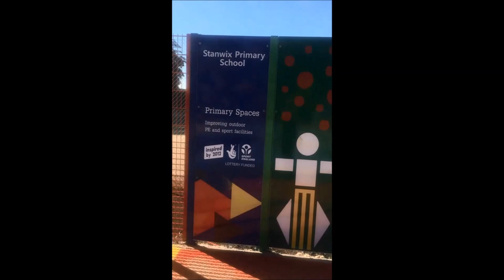Carlise PS4 MUGA Construction Specialists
Carlise PS4 MUGA Construction Specialists is presented in this video. Our business already has put in a lot of multiple exercise games areas inside schools in the UK. This sort of pitch lets a lot of sporting activities get played in one place, enhancing the effectiveness of the area. As a way to suit individual establishments, we present our own clientele with a number of different features and styles. Our company also can adjust and make brand-new specs in order to meet your financial allowance and requirements. Surfacing such as needlepunch can be found in a number of colourings that makes it well liked for school play grounds.

If you want to find out more information on primary school sport, it is recommended that you visit this page. Here you can find out what Sport England can do for children and young people, as well as schools.

We can also provide extras for your PS4 MUGA. Our specialists are able to add sports accessories, such as goals, hoops, nets, and even stop watches, after the construction of your multi use games area. These stopwatches are totally UV stable and they're not made from glass, leading them to be appropriate for primary spaces for example outdoor play-areas. This type of accessory makes athletics games like races exciting for the children and helps to enhance contribution. Overtime the primary space could become worn out because of normal wear and tear; we offer a very good repair and maintenance program to maintain the area looking as good as new. Since children will probably be using this surfacing, you will need to verify it really is safe to use. If you are intereted in finding out more about activity surfacing, please take a look at this

If you are interested in watching more videos on primary spaces, we would recommend looking at this playlist From this playlist you can see PS4 games space installation, activity outdoor play area upgrades and restoration, fence stopwatch panel installation and renovation of existing playgrounds.

We all considerably value that you spent the time to observe this video clip. What are your opinions on what you have seen? We’d love to find out whatever you say, make sure you write a comment within the box down the page and we will answer as soon as we are able to. It's excellent for those who could press the like on this clip and even share it on your sociable profiles, including Facebook and twitter.